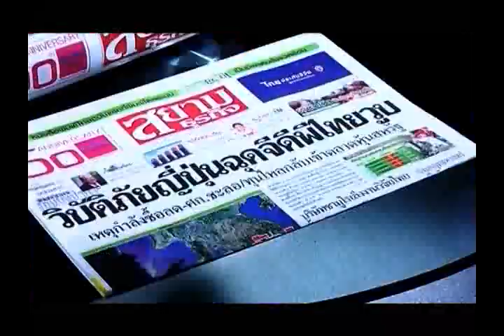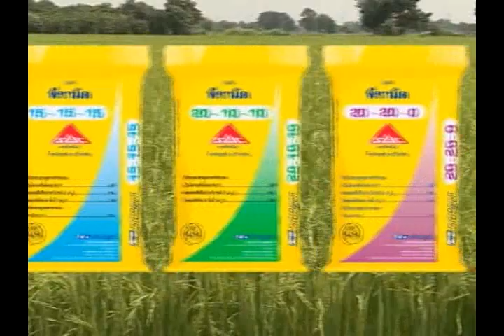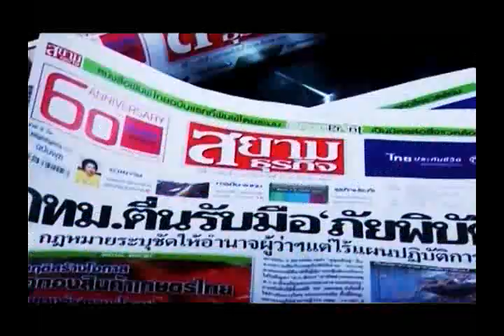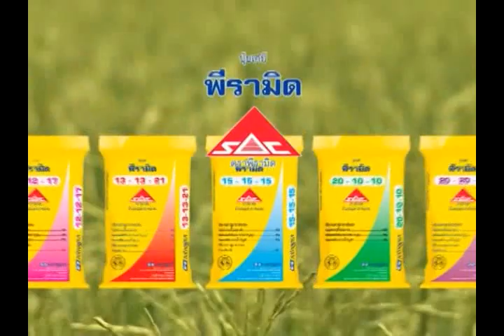คุยกันลั่นทุ่ง ตอน61ทิดบ้วนตอบปัญหา15min